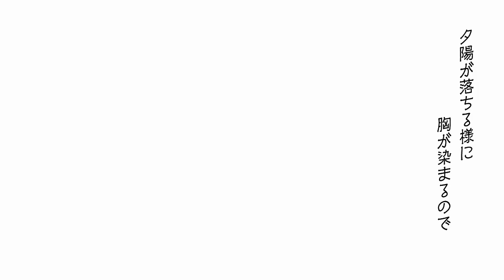✿ メリュー/花たん(cover)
原曲　ナブナ様